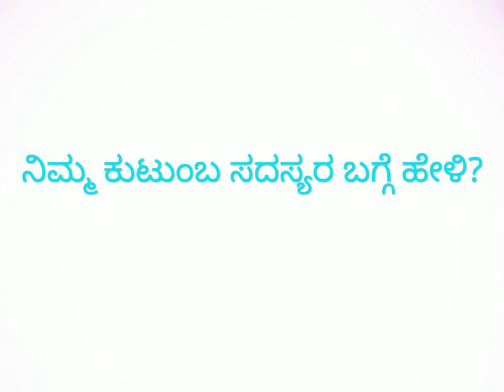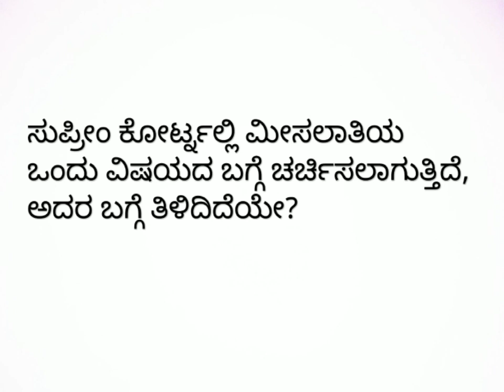PSI ಸಂದರ್ಶನ /ಮೌಖಿಕ ಪರೀಕ್ಷೆ ಪ್ರಶ್ನೆಗಳು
2016 psi interview questions, that are asked for me... Helpful for all other interviews.